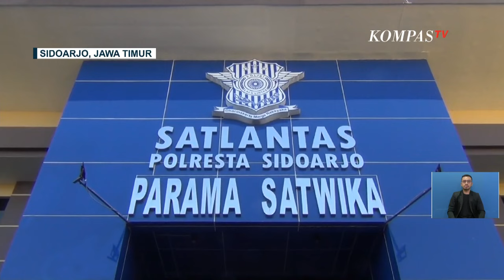Balita 2 Tahun Tewas Tertabrak Mobil Tetangga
KOMPAS.TV - Balita 2 Tahun Tewas Tertabrak Mobil Tetangga di Sidoarjo